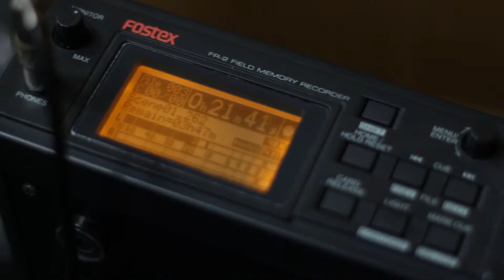Seoladh 28022019 2 Montage